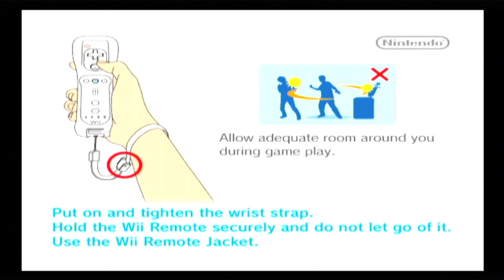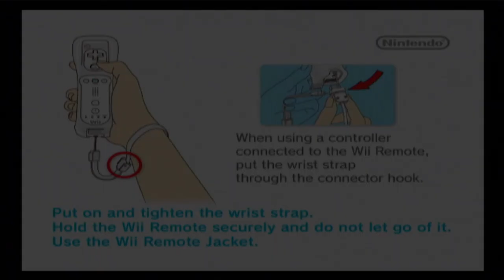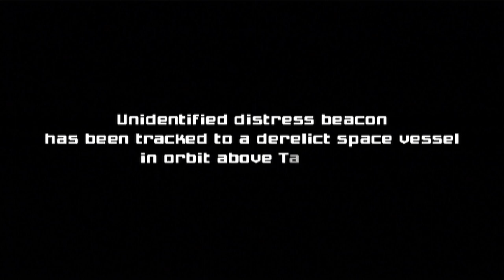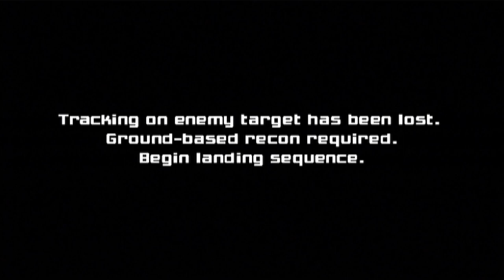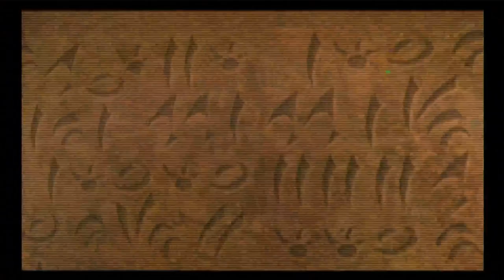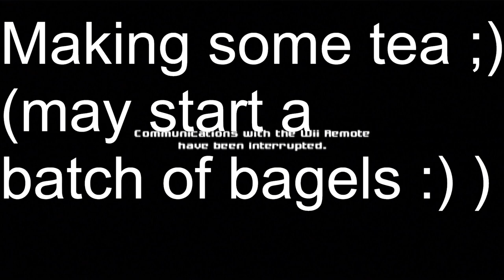Metroid Prime 1 Part 1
While 2 is my favorite, it wouldn't exist without the awesomeness of 1 ;)